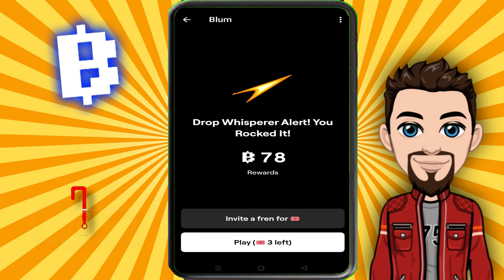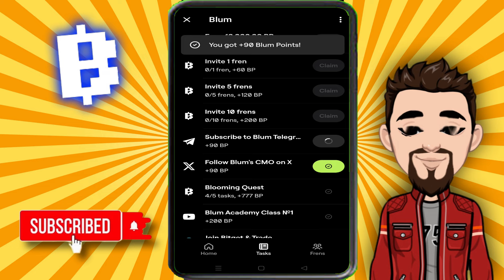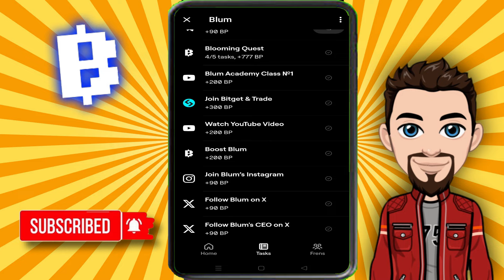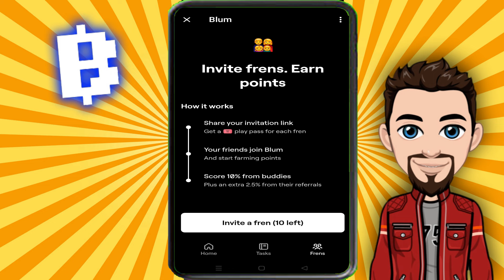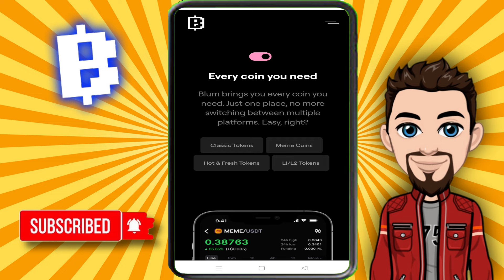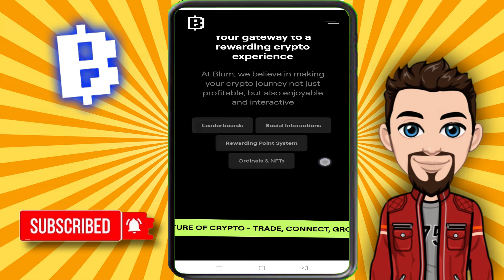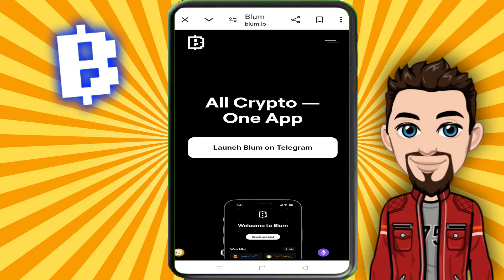BLUM FREE CRYPTO AIRDROP.. ALL CRYPTO IN ONE APP.. BETTER THAN HAMSTER KOMBAT..